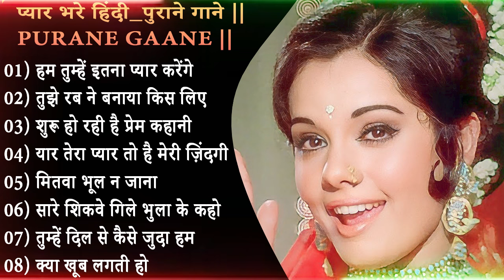गम भरे गाने प्यार का दर्द 💘💘Dard Bhare Gaane💘💘 Hindi Sad Songs Best of Bollywood ❤️ Melody Songs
best hindi sad songs of all time
hindi sad songs best of bollywood
bollywood all time hit songs
best hindi songs of all time
bollywood evergreen songs
old hindi songs 80s romantic
non stop old hindi songs
hindi 70 80 hit songs list
best old bollywood songs
old hindi songs 70s 80s 90s
mohammad rafi songs old hits
superhit hindi songs 1990 to 2000
old classic hindi songs
old hindi songs 1960 to 1970
best evergreen hindi songs
old hindi songs in new version
old evergreen hindi songs
old indian songs old is gold
hindi romantic songs old is gold
sadabahar song old
sadabahar purane video song
sadabahar purane romantic song
best of the 80 and 90 classic rock hits
80's soft rock playlist greatest hits
greatest hits from the 70s and 80s
nonstop 80s greatest hits best oldies songs
top 100 songs of 1980 greatest 80s music hits
songs of the seventies and eighties
70s playlist greatest hits full songs
80s music greatest hits with lyrics
80s alternative music greatest hits
hits of the '80s and '90s pop music
greatest hits classic rock songs of all time
classic rock music hits of 80s and 90s
80s music greatest hits videos mix
80's and 90's rock playlist greatest hits
80s music greatest hits original artists
80s greatest hits best oldies songs of 1980s
80s music greatest hits classic rock
80s music greatest hits playlist videos
80s music greatest hits love songs
music from the eighties and nineties
country music greatest hits of all time
music from the seventies and eighties
80s music greatest hits music videos
greatest rock hits of the 70s 80s and 90s
classic rock playlist 70s and 80s
80s 90s music greatest hits videos
country music hits of the 80's and 90's
greatest songs of all time 70s 80s 90s
greatest hits of the 70s and 80s
greatest hits of the 80s and 90s
best pop 80's songs of the 80's music hits
70s music greatest hits
songs from the 80s that everyone knows
the best 80s music greatest hits
20's bollywood super hit songs
hindi songs 90s (most romantic songs
bollywood dance songs 1990 to 2000 hits
80s bollywood romantic songs
bollywood 80s and 90s songs
love songs 80's 90's bollywood
80s music greatest hits hindi
old hindi songs 1980 to 1990
old hindi movie songs 1970 to 1980
bollywood disco songs 80's and 90's
1980's music hits hindi songs
hindi 80s songs hits collection
best hindi dance songs of all time
hindi melody songs collection
soothing hindi songs for relaxing
popular bollywood songs of all time
old hindi movie songs 1960 to 1970
1960's music hits hindi songs
instrumental music bollywood songs
best hindi instrumental music of all time
old hindi instrumental songs collection
semi classical bollywood songs
old hindi melody songs collection
slow bollywood instrumental music
70s music greatest hits bollywood
bollywood songs for dance performance
bollywood sangeet songs for wedding
piano music bollywood songs
bollywood female dance songs
old dance songs hindi bollywood
classical music from india
hindustani classical songs
bollywood classic songs 2000
soothing indian classical music
indian semi classical dance
bollywood instrumental songs
bollywood romantic dance songs
bollywood exercise workout songs
indian classical music for studying
malayalam semi classical film songs
best bollywood instrumental songs
classical music for studying
tamil semi classical dance songs
telugu semi classical dance songs
traditional bollywood songs
classical bollywood songs
bollywood traditional dance songs
bollywood classic instrumental songs
contemporary dance bollywood songs
semi classical hindi songs
bollywood semi classical dance
hindi classical songs collection
bollywood classical dance songs
classical based hindi movie songs
1990's music hits bollywood songs
bollywood 90's hit songs mashup
best hindi movie songs of all time
best indian songs of all time
classic bollywood songs 2000s
best bollywood romantic songs
indian classical bollywood songs
2000s bollywood romantic songs
2000's music hits bollywood songs
bollywood songs 90s hits remix
old bollywood romantic songs
sadabahar purane song